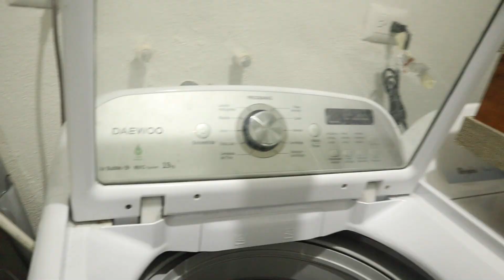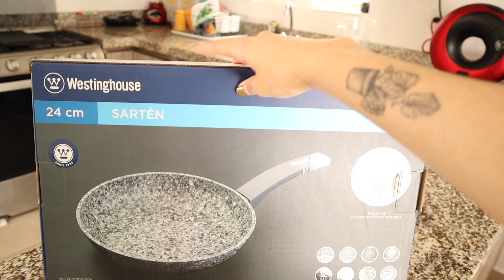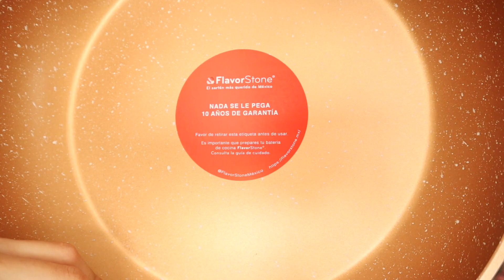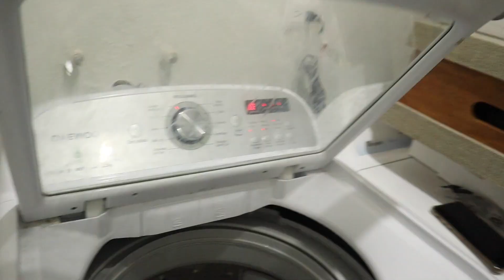compré dos sartenes CAROS para ver cuál está más chido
wuuuuu mil gracias por vernos!! Espero que les guste muchísimo este video, gracias por ser tan buenos conmigo, los quiero :)